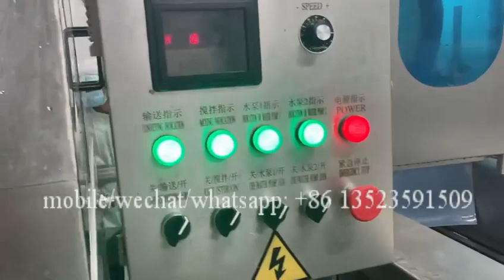chicken meat saline injector machine/brine injector machine for hot sale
we have 48 needles, 80 needles, 120 needles, 240 needles chicken meat saline injector machine/brine injector machine